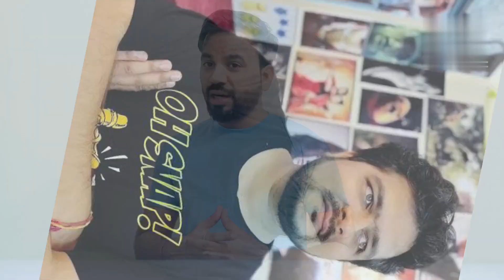My Favourite👍 movie Reviewers 😍Prateek Borade👍Badal 👍Sahil Chandel😀😀|Late lateef Review 😍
YouTube channel Late lateef Review😍
My favourite movie Reviewers
Prateek Borade
Badal BNFTV
Sahil Chandel Palat Tera Dhyan kidhar hai
prateek borade

bollywood info
late lateef review
must watch

App sb ke sahyog ke or sath Dene k liye saprem😍 dhanywaad 👌🙏🙏

Video Disclaimer - Some contents are used for educational purposes under fair use Copyright Disclaimer under section 107 of the copyright act,1976 , allowance is made for " Fair Use" for purpose such as criticism, comment,news reporting,teaching, scholarship, education and research.Fair use is a use permitted by copyright statues that might otherwise be infringing.

Channel Disclaimer - Late lateef Review is a review channel dedicated to review films, webseries,songs and trailers.Late lateef Review channel sometimes use film,clips ,TV series clips, webseries clips, animation clips to explain about the content of the episode ( film , webseries, trailers and songs) but all under section 107 of the copyright act,1976 allowance is made for fair use for purpose such as criticism, comment,news reporting, teaching, scholarship and research.